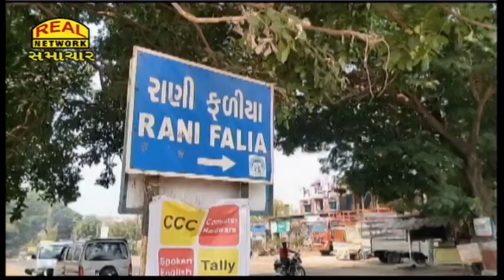નવસારી: વાંસદાના રાણી ફળીયામાં હોસ્પિટલ દ્વારા થતો મેડિકલ વેસ્ટનો જાહેરમાં નિકાલ...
Navsari: Public disposal of medical waste by hospital in Rani Paliya of Vansada...